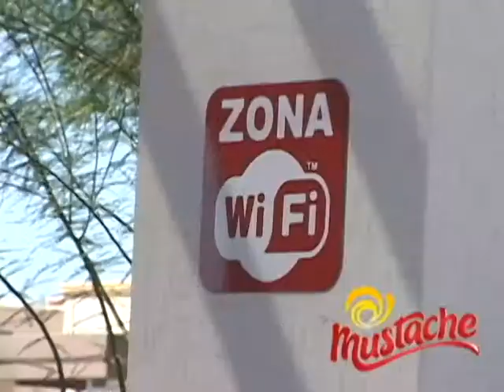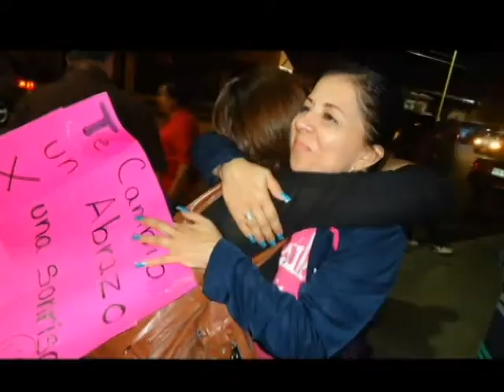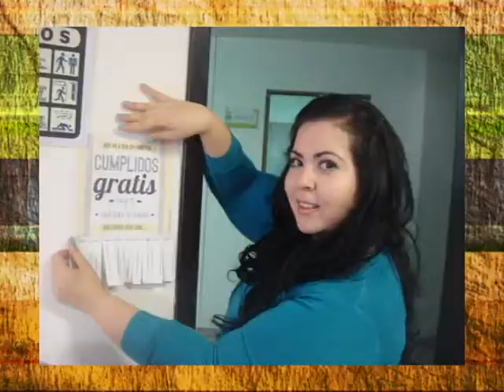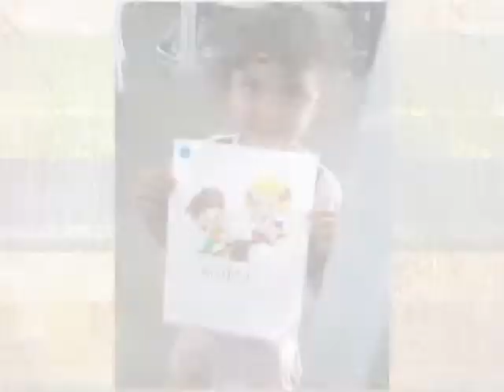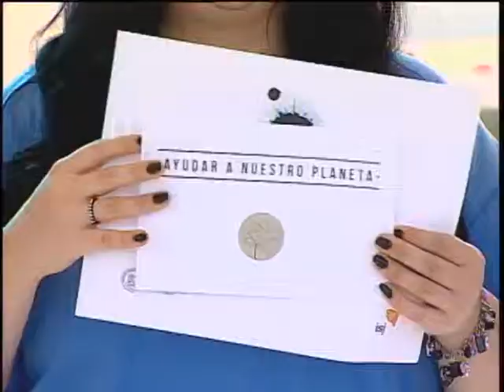PEJ 2013 PROG 3 211114 BLOK 4